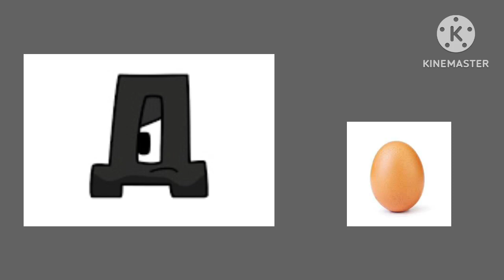Д vs egg